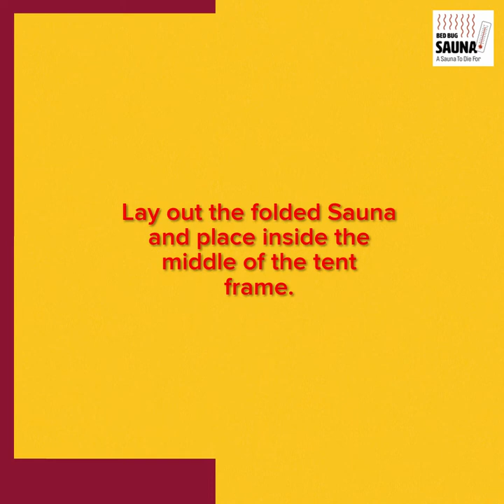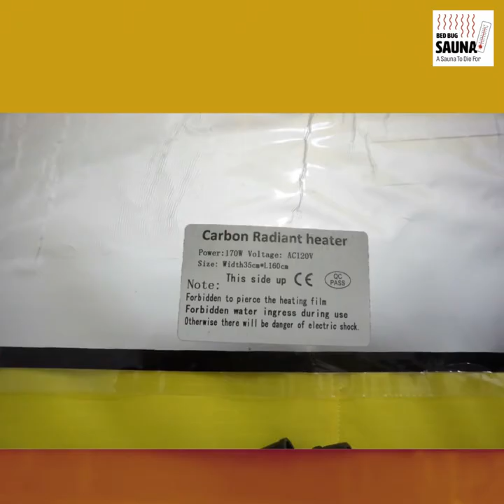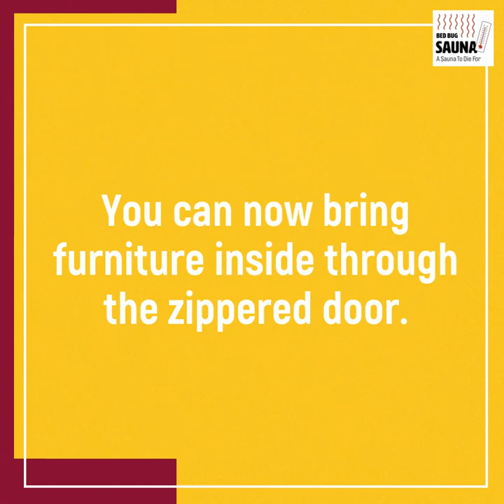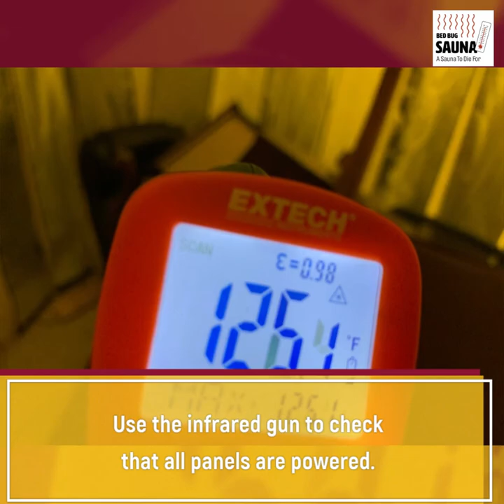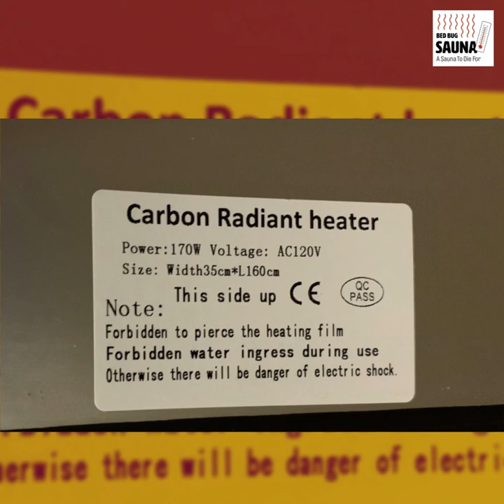Bed Bug Sauna Video Manual by Amcan Bugstop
Bed Bug Sauna heat chamber for the pest control industry.Our new infrared heat technology uses 50% less power than convection heat and is faster and better.